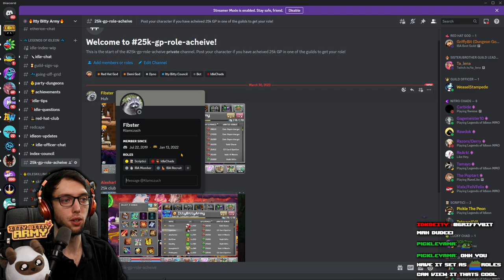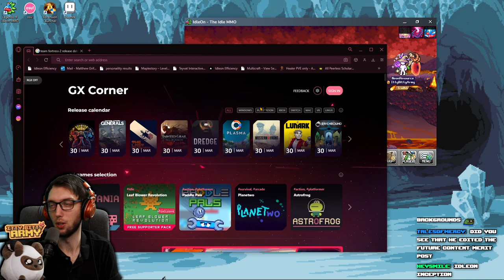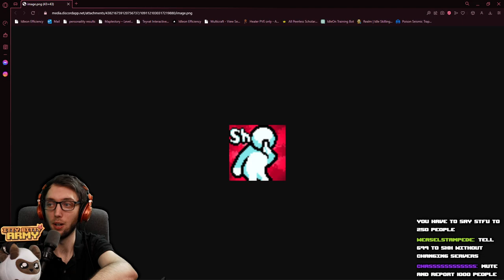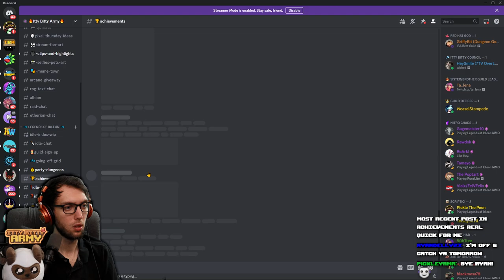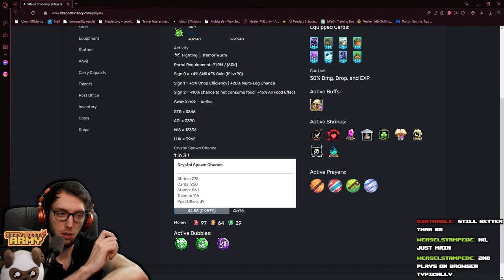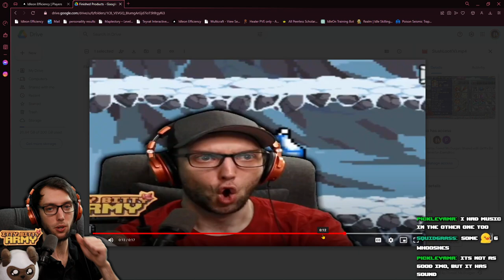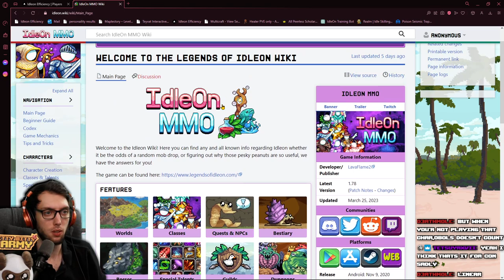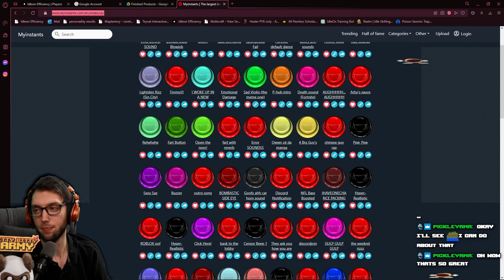JUICY React Content and Atom Planning! | Stream Vods | IdleOn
My Dudes! What's going on? Hope you enjoy this VOD from my stream this past Thursday!